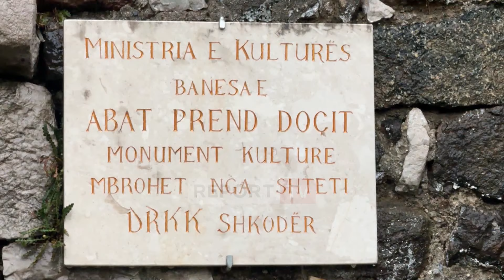Shembet Kulla e Abat Preng Doçit, monument kulture, bashkia thirrje ministrisë: Duhet restauruar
Kulla e Abat Preng Doçit me histori 200 vjeçare në  Rubik të Mirditës është shembur pjesërisht dhe rrezikon rënien totale. Në vitin 2015 kjo kullë është  shpallur monument kulture, por pavarësish statusit ajo është lënë në harresë.  Bashkia Mirditë përmes Report tv kërkon ndërhyrje urgjence nga Ministria e Ekonomisë, Kulturës dhe Inovacionit.